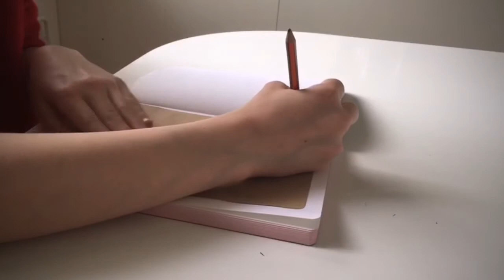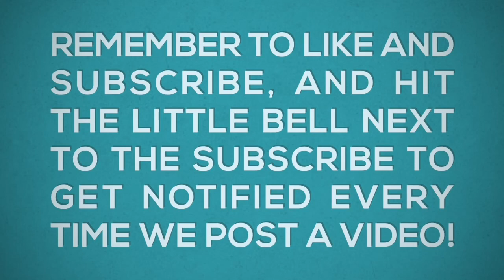June Lemon Theme! Bullet Journaling!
Here's a June theme idea for your bujo! Hopefully this gives you inspiration!❤️🍋